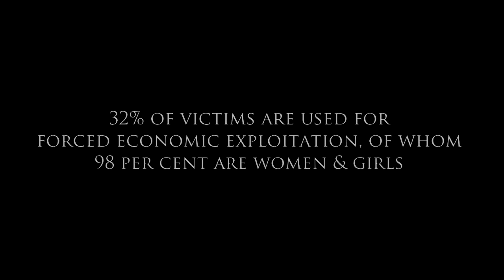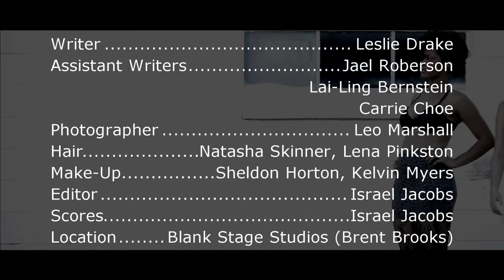Leslie Drake in The Cinema Dolls Human Trafficking PSA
Leslie Drake portrays a human trafficking victim in The Cinema Dolls Human Trafficking PSA.